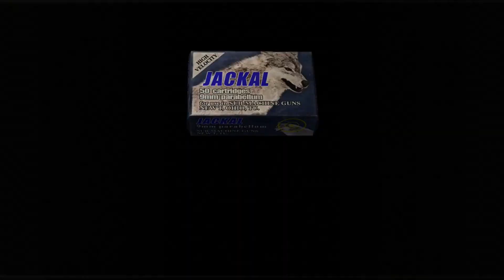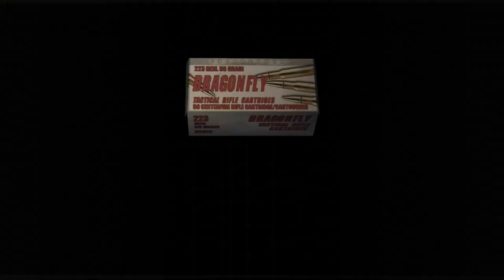4PG: Resident Evil 4 #6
Not gonna lie I have no idea what happened in this video besides: more shooting, more screaming and more killing!!